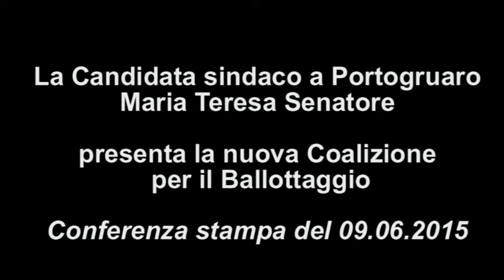Presentazione Coalizione Candidato sindaco Senatore: Intervento Zanutto